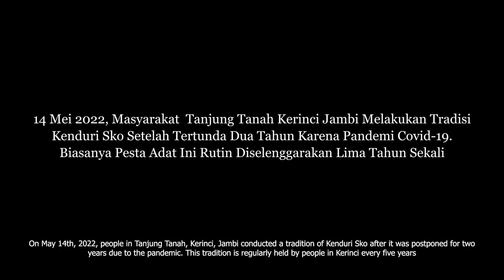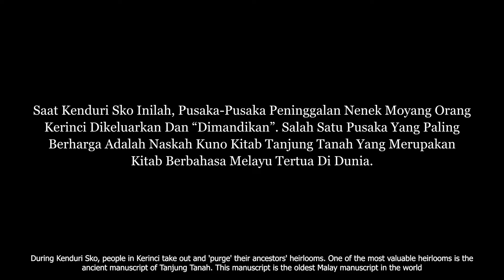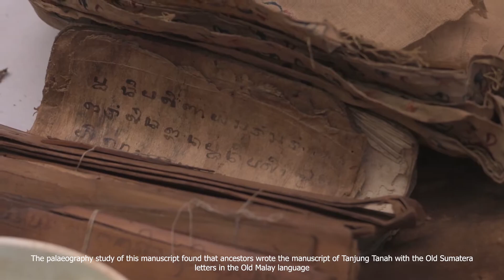Kenduri Sko, Ketika Kerinci Memandikan Naskah Melayu Tertua di Dunia (English Subtitle Version)